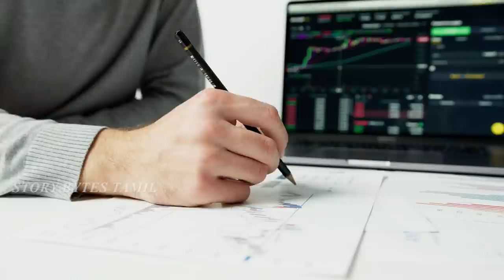பலம் வாய்ந்த முரட்டு தனமான விலங்குகள் | Strongest And Sharpest Predators | Story Bytes Tamil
கோடிகளில் இருக்கும் அரிதான மனிதர்கள் #8 | Nine Rare Humans One In A Million PART 8 | StoryBytesTamil

In this video we have seen Nine rare humans that are one in a million. Amazing unusual peoples with rare conditions tamil. amazing peoples talent exposed by their uniqueness. Story bytes tamil channel is popular to know about foods. Story bytes tamil channel is popular to know about animals. Interesting video. Watch and enjoy. For more minutes mystery videos and tamil galatta news in our regional language subscribe and support.story bytes tamil is here to educate info bytes videos in tamil.so don’t forget to like.